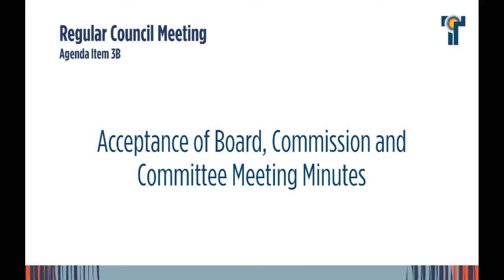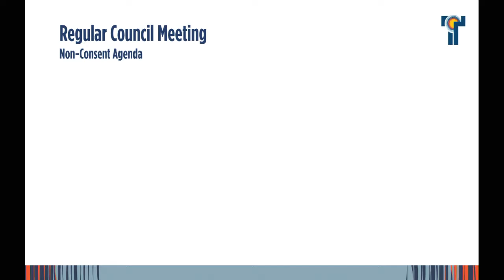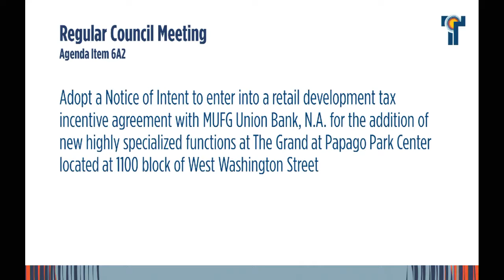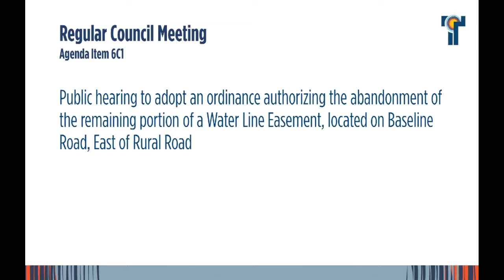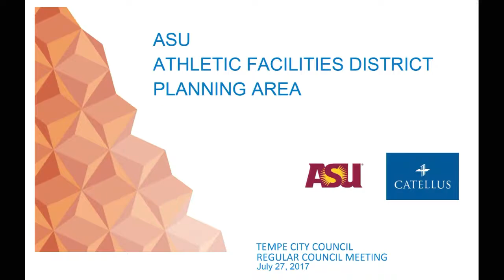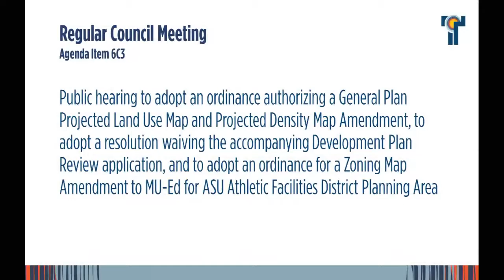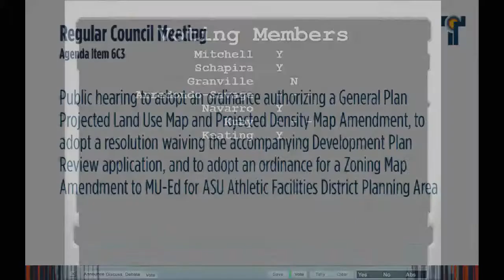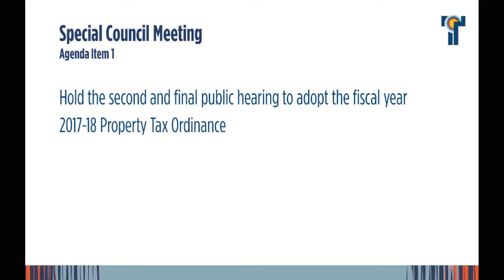Regular Meeting July 27 2017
Regular Meeting for July 27, 2017